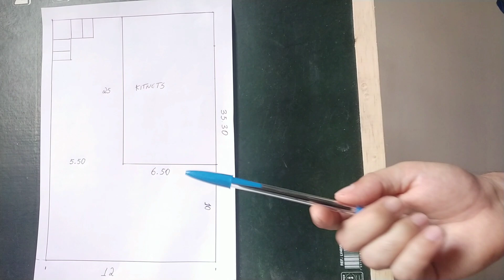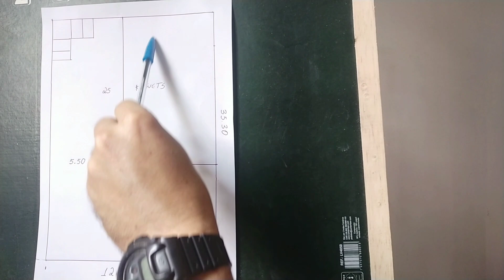CONFIRA A PLANTA DAS NOVAS KITNETS👍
Neste vídeo estarei mostrando a planta com todas as medidas das novas kitnets explicando algumas dúvidas.